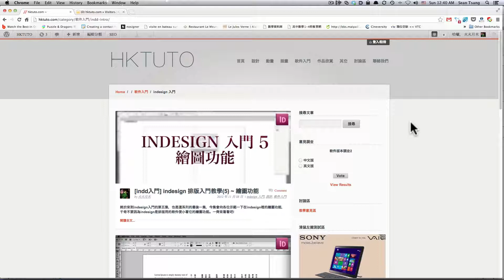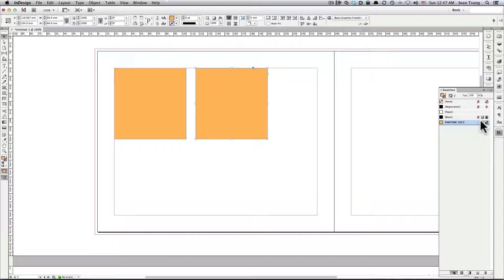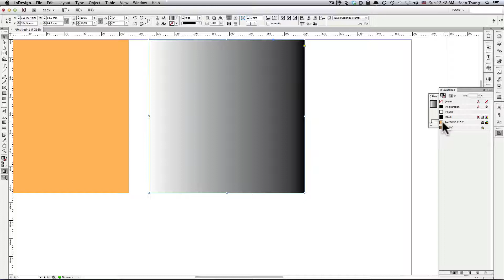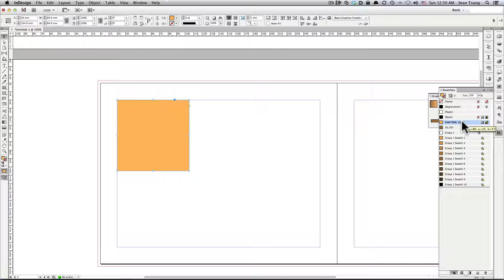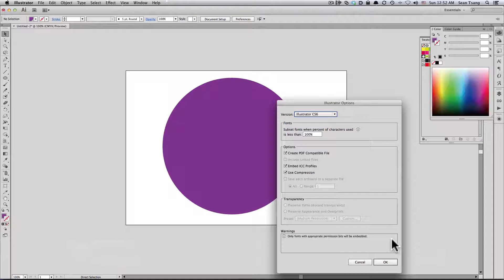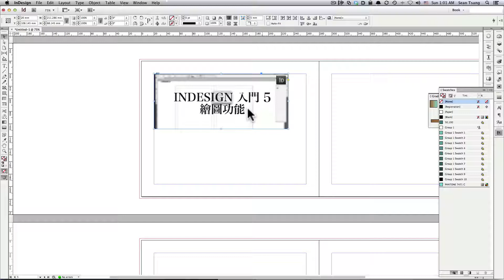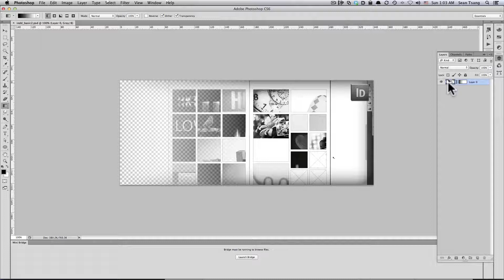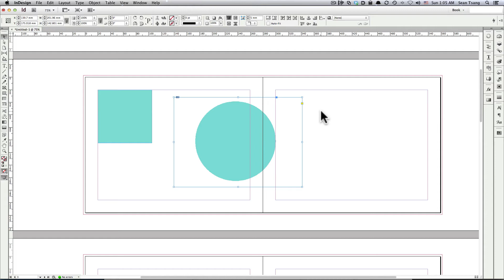[ indesign 入門教學 ] 排版入門教學外傳 ~ 黑白,雙色,三色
哈哈哈，上一次 indesign 入門 5 時還告訴大家是最後一集的 indesign 入門，結果今次又來了新一集，今集會和大家分享一下在indesign如何管理色票(Swatches)和在黑白相上加上其它顏色。

軟件 : Indesign CS6
時間 : 15min
難度 : 低 ~ 中

想睇更多有關 ai, ps, indesign, flash, cinema 4D 的教學請到